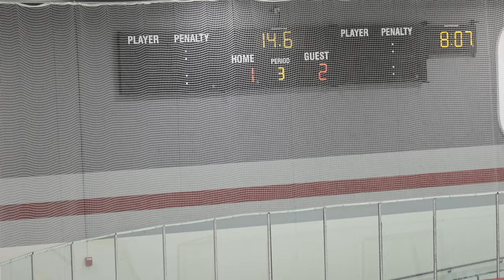Wayzata vs Maple Grove [Maroon] (01-18-2024)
Wayzata vs Maple Grove [Maroon] - District 3 Squirt B2

Goals
*First Period [Starting Goalie: Griffin]*
OMG - 7:34

*Second Period: * 17:00
Wayzata (Kail Wiatrowski): 24:44
*Wayzata Goalie Change [Will]: * 25:03
Wayzata (Aleksey Shabunya): 27:51

*Third Period:* 34:05
OMG - 34:18
OMG: 37:35
Wayzata (Andrew Muysson): 39:23